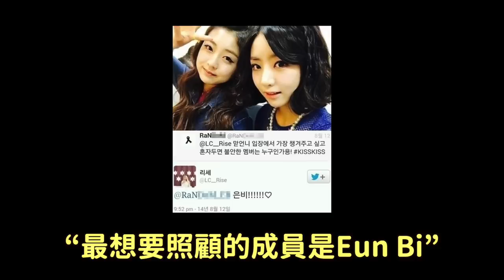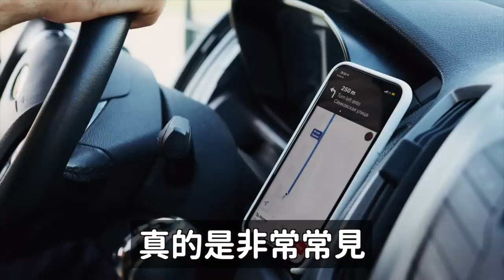痛失兩位成員..Ladies' Code事件 悲劇背後的心碎故事｜DenQ